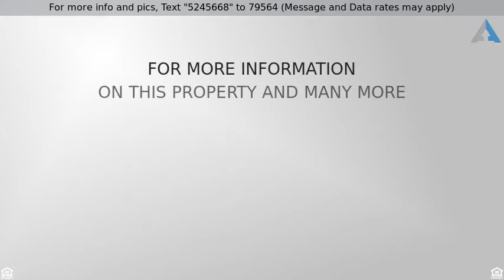Priced at $239,000 - 808 BRICKSTON ROAD, REISTERSTOWN, MD 21136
Row/Townhouse - REISTERSTOWN, MD

BEST BUY IN TIMBER GROVE! BEAUTIFULLY REPAINTED THROUGHOUT ON A QUIET COURT. 3BR, 2 FULL BATHS, 2HALF BATHS, HARDWOOD FLOORING, WHITE CABINETS, NEWER APPLIANCES, 2 DECKS BACKING TO WOODS. FINISHED WALK-OUT BASEMENT W/MARBLE GAS FIREPLACE & HALF BATH.